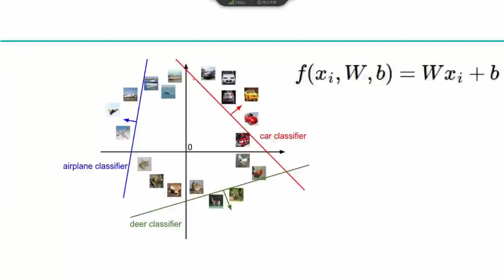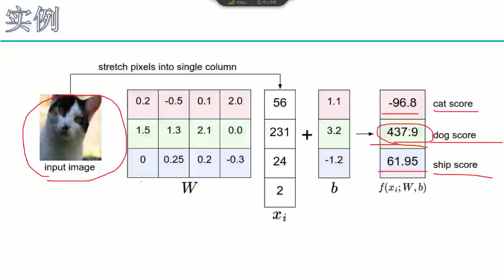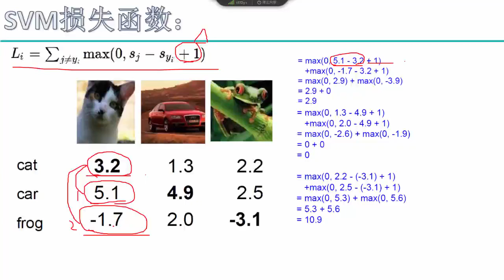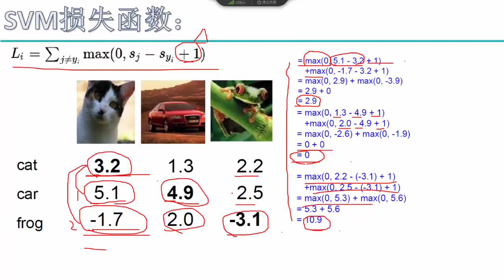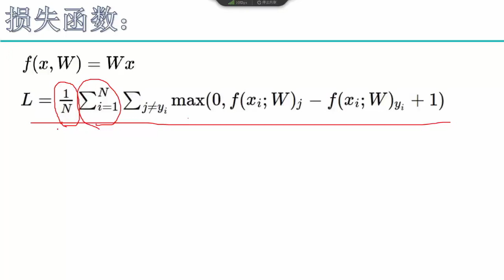30 深度学习必备原理与实战丨算法：深度学习必备基础知识点丨2 损失函数